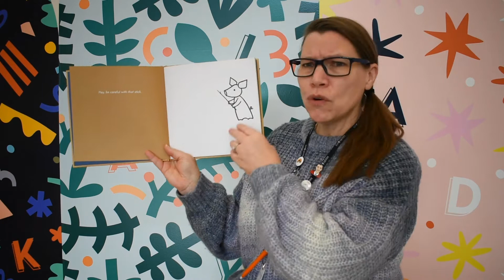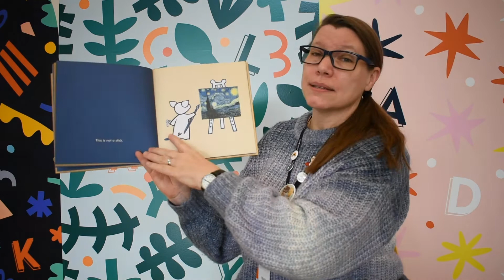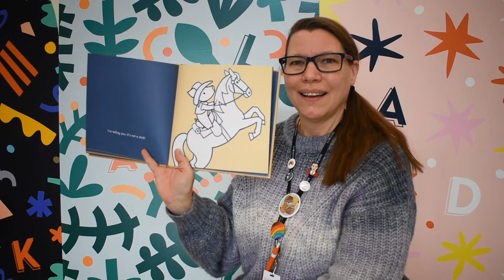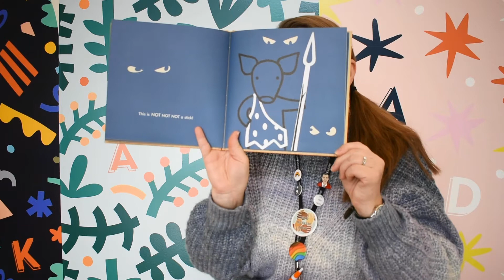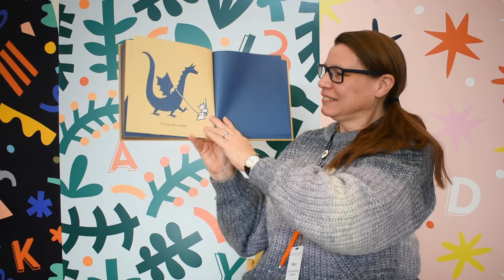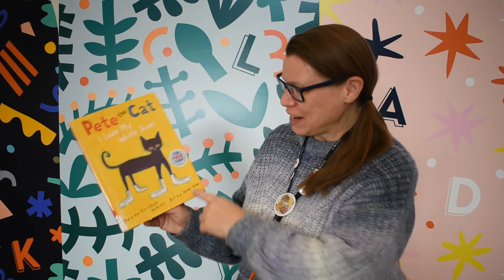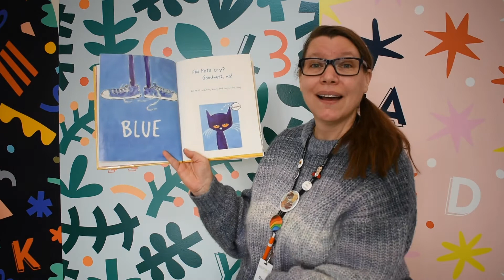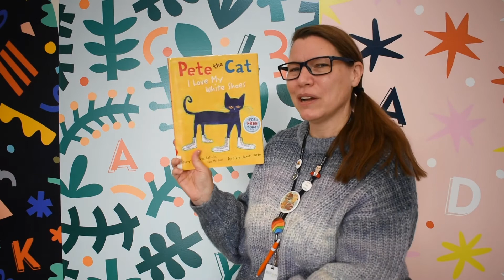Virtual Storytime with Miss Mary—Books I Like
Join Miss Mary for virtual storytime!

Books featured in this video:

“Not a stick” By Antoinette Portis

“Pete the Cat: I Love My White Shoes” By Eric Litwin